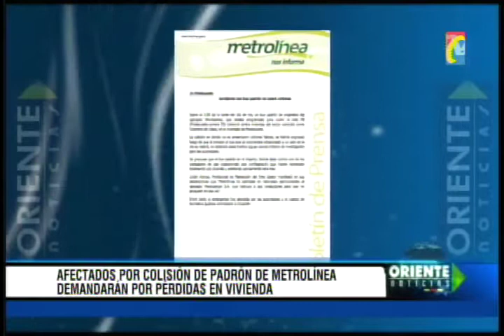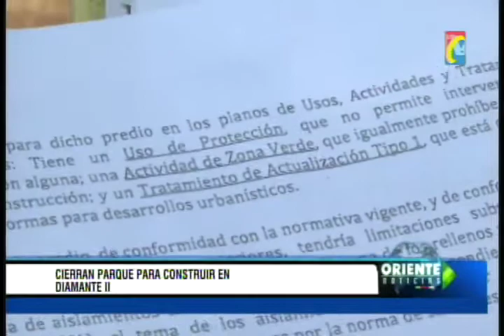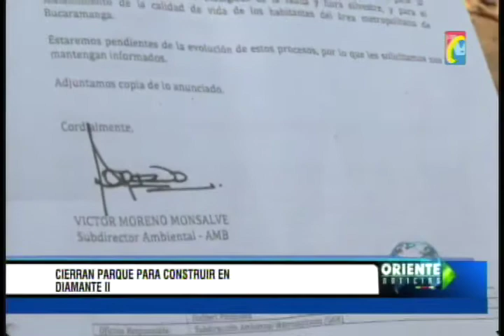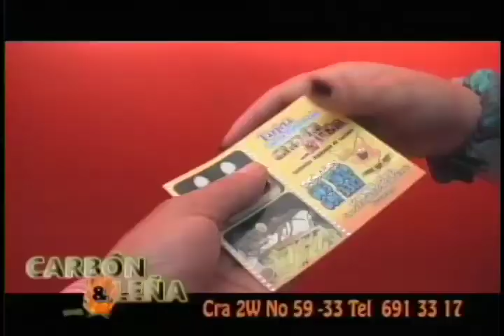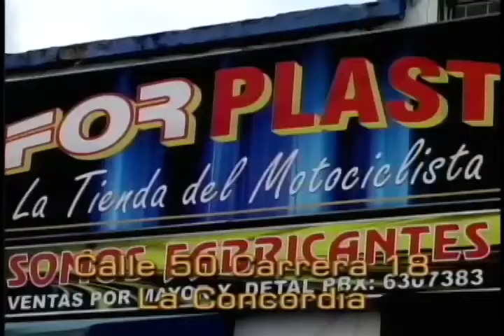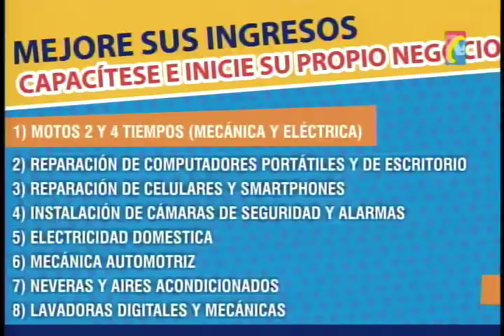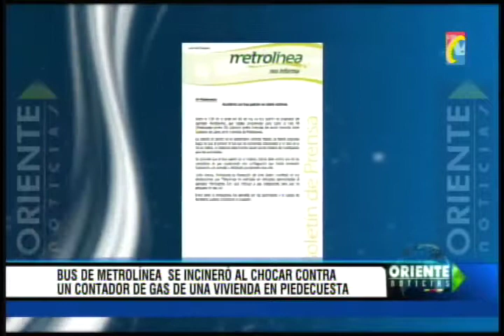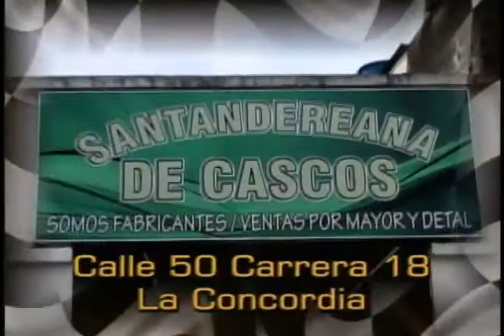Programa IMPACTO Viernes 4 Abril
01 Piedecuesta Asi fue Incendio Vivienda x Bus Metrolinea
02 Descuido Conductor Bus Metrolinea x poco causa Tragedia

04 Robo Combustible ocasionó Contaminación Ambiental

05 Residentes barrio Diamante 2 se oponen a Crimen ambiental

06 Bocas Operativo Policía contra matadero contaminado de Cerdos
07 DIa Mundial contra Minas  Quiebrapatas Campaña Remangate

09 Campesinos Paramo Berlin ya No  cerrarán via Cucuta sino protestaran en Bucaramanga
10 Estudiante Acusa de Matoneo a Profesor de la UIS

12 Abrieron Paso via Curos Málaga afectada por derrumbes cerca a Santa Barbara
13 Bus Metrolinea Incendiado Piedecuesta, nadie responde a Familias Vivienda Afectadas
14 Comunidad Barrio San Marcos Piedecuesta Denuncia Parqueadero Metrolinea calles barrio
15 Barrio Brisas Campestre Girón, Batallón Caldas del Ejercito Recupero 1.400 ms via
16 Asesino que Violó y Descuartizo a Heidy  Viviana se hizo loco cuando lo reconocieron